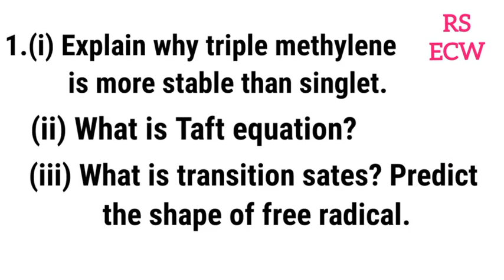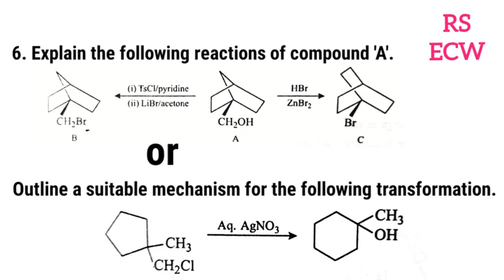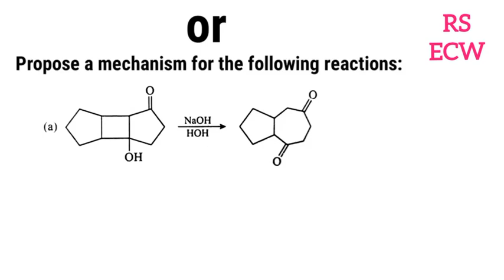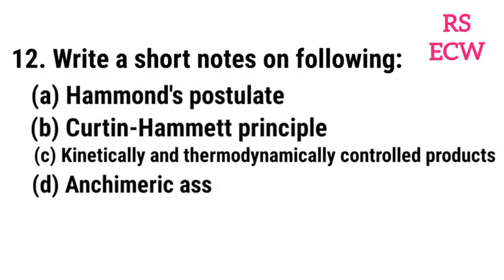MSc Semester-I Examination2023 Organic reaction mechanism Chemistry sample paper So IMPQues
Telegram(RS ECW)

MCQs of Organic Chemistry link:-

MCQs of alcohols Phenols & Ethers link:-

MCQs of Alkyl & Aryl Halides link:-

MCQs of Aldehydes and ketones link:-

3-मेल chemistry:
Inorganic chemistry:
The branch of chemistry that deals with the study of compounds, which does not consist of carbon-hydrogen atoms in it, is called ‘Inorganic Chemistry.’
Many of the elements are technologically important: titanium, iron, nickel and copper, for example, are used structurally and electrically. Second, the transition metals form several useful alloys, with each other and with other metallic elements.

Classification of Inorganic Compounds

The Inorganic compounds are classified as:
1. Acids: Acids are those compounds that dissolve in water and generate hydrogen ions or H+ Ions. Examples of acids include Hydrochloric acid, citric acid, sulphuric acid, vinegar, etc. One example of the acidic reaction is shown below-Hydrochloric acid + water → H+ + Cl

2. Bases: A base is a type of substance or a compound that produces hydroxyl ions when kept in water. The bases like potassium hydroxide, calcium hydroxide, ammonia, sodium hydroxide produce OH- ions when dissolved in water. Potassium Hydroxide + H2O → K+ + OH–

3. Salts: As you might be familiar with the word ‘Salt’. The substances obtained as a result of the reaction between an acid and a base are called Salts. The table salt of sodium hydroxide is one of the typical examples of salts.

4.Oxides: The compounds which consist of one oxygen atom called Oxides.

Types of Reactions of Inorganic compounds:

There are four types of chemical reactions in Inorganic chemistry-

1. Combination Reactions: As it is in the name ‘Combination’, here two or more substances combine to form a product which is called a Combination reaction. For example: Barium + F2 → BaF2

2. Decomposition Reaction: It is a type of reaction where a single element splits up or decomposes into two products. For example: FeS → Fe + S.

3. Single Displacement Reactions: A reaction where a single atom of one element replaces another atom of one more element. For example: Zn (s) + CuSO4 (aq) → Cu (s) + ZnSO4 (aq).

4. Double Displacement Reactions: This type of reaction is also called ‘metathesis reactions’. Here two elements of two different compounds displace each other to form two new compounds. For example:CaCl2 (aq) + 2AgNO3 (aq) → Ca(NO3)2 (aq) + 2 AgCl (s).

Organic chemistry:

Organic chemistry is the study of the structure, properties, composition, reactions, and preparation of carbon-containing compounds. Most organic compounds contain carbon and hydrogen, but they may also include any number of other elements (e.g., nitrogen, oxygen, halogens, phosphorus, silicon, sulfur).

Types of Reactions in Organic Chemistry:

Organic reactions are reactions that occur between organic compounds.

1. Substitution Reactions:
R-X + Y → R-Y +X

Where R-X is the substrate, Y is the reagent (which can be electrophilic or nucleophilic) and X is called the leaving group. The term substitution means one group is replacing the other group.

Types of Substitution Reaction:

Nucleophilic Substitution ( SN1, SN2, SNi)
Electrophilic Substitution (SE)
Nucleophilic Aromatic Substitution (SNAr)

2. Addition Reactions:
Addition reactions can be further classified-

Electrophilic Addition
Nucleophilic Addition

3. Elimination Reactions:
These reactions can be said to be the reverse of an addition reaction, wherein a simple molecule (HX, H2O) is removed from the substrate i.e. a molecule is said to be eliminated from the substrate. Elimination reaction can be classified further into E1, E2, E1CB
4. Rearrangement reactions.
5.Molecular reactions.

Physical chemistry:

The branch of chemistry concerned with the application of the techniques and theories of physics to the study of chemical systems.

Branches of Physical Chemistry:

 Some of the branches of physical chemistry that study the problems are described below.

1. The interaction between matter and electromagnetic radiation is studied in the branch of physical chemistry known as spectroscopy.
2. The strength and shapes of chemical bonds and the manner in which the nuclei of atoms move are studied in quantum chemistry.
3. The spontaneity of a chemical reaction and the properties of chemical mixtures are studied in chemical thermodynamics.
4. Chemical kinetics deals with the feasibility and rate of chemical reactions, along with many other factors that affect the rate of reaction such as the presence of a catalyst